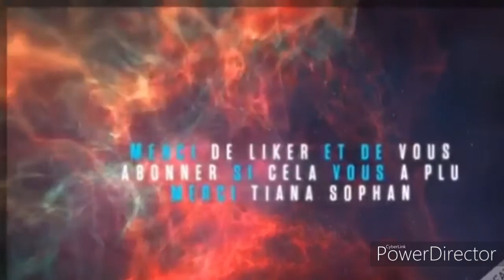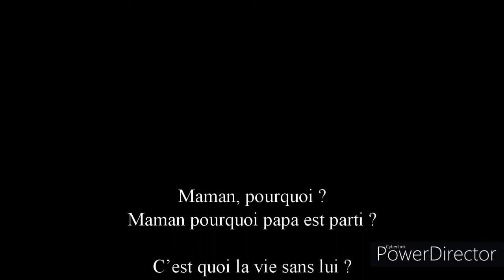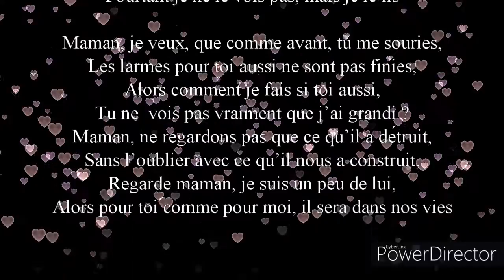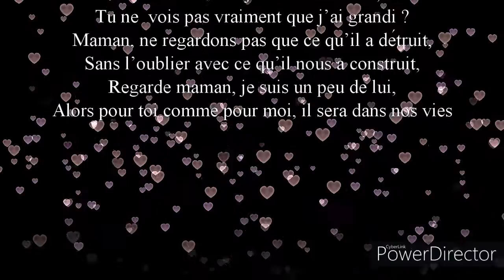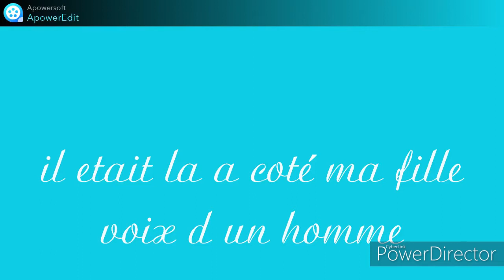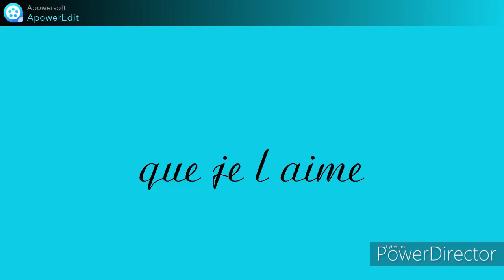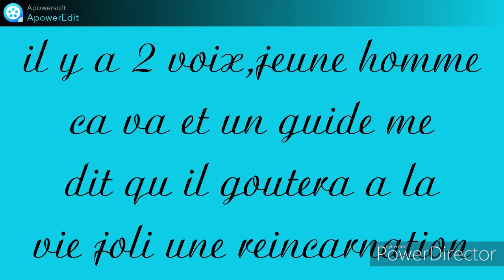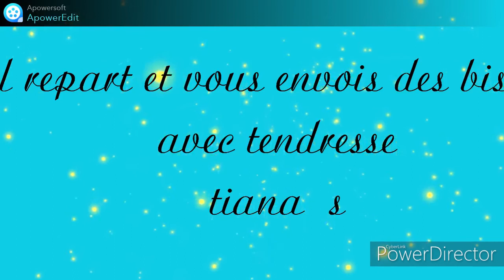Maman pourquoi papa est parti ?.+1tci pve.★..merci💜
Maman pourquoi papa est parti ?
C’est quoi la vie sans lui ?
Il te manque a toi aussi ?
Pourquoi tu ne le dis pas aussi ?
Maman, sans papa au banc des anonymes, je suis assis,
J’attends mais je m’ennuie à définir la  famille,
Je sais que de ce mot, il en fait parti,
Pourtant je ne le vois pas, mais je le lis
Maman, je veux, que comme avant, tu me souries,
Les larmes pour toi aussi ne sont pas finies,
Alors comment je fais si toi aussi,
Tu ne  vois pas vraiment que j’ai grandi ?
Maman, ne regardons pas que ce qu’il a détruit,
Sans l’oublier avec ce qu’il nous a construit,
Regarde maman, je suis un peu de lui,
Alors pour toi comme pour moi, il sera dans nos vies